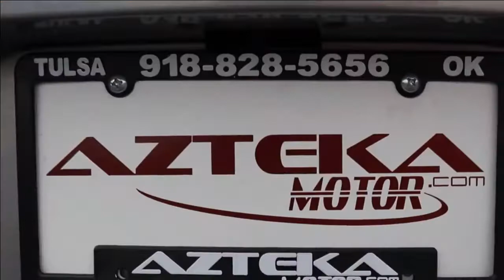Noticiero Que Buena Tulsa Lunes 5 de Agosto 2019